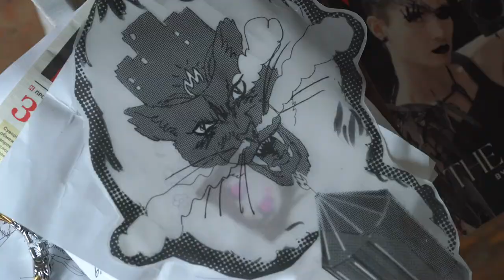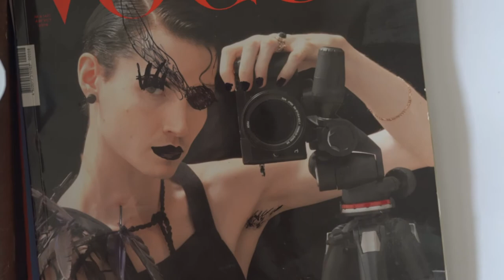Anatoly Belov - (I am not) Sensitive Content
Anatoly Belov - Ukrainian painter, artist, director, performer and musician – shares his experiences about the LGBTIQ* topic in Ukrainian art, about living in Kyiv in the social bubble, lack of support from the government and the role of art in the social education on LGBTIQ* topics.